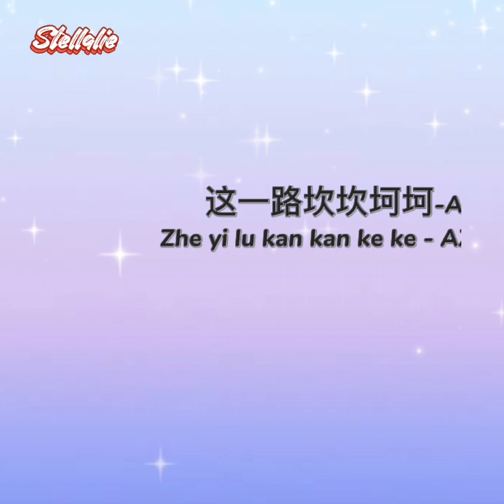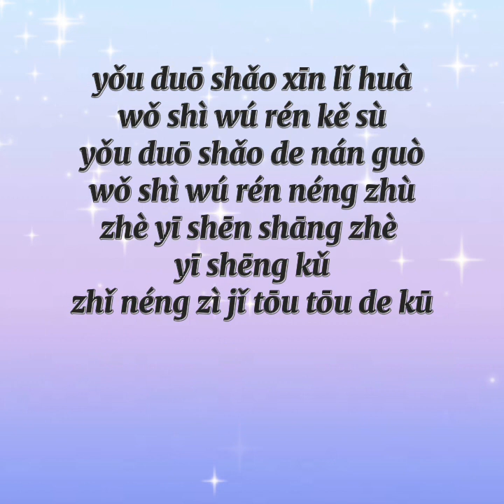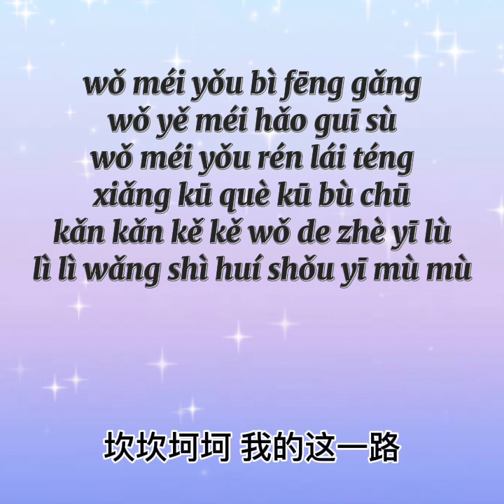这一路坎坎坷坷-AZ 珍珍/Zhe yi lu kan kan ke ke - AZ zhen zhen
这一路坎坎坷坷-AZ 珍珍
Zhe yi lu kan kan ke ke - AZ zhen zhen